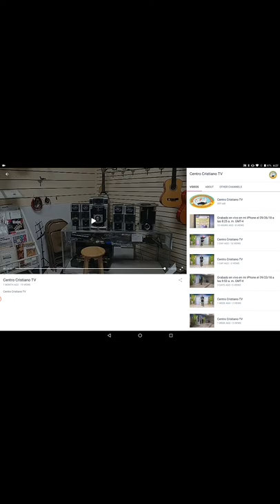Toleras....la maldad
Mensaje a la iglesia de Tiatira. Apocalipsis 2:20